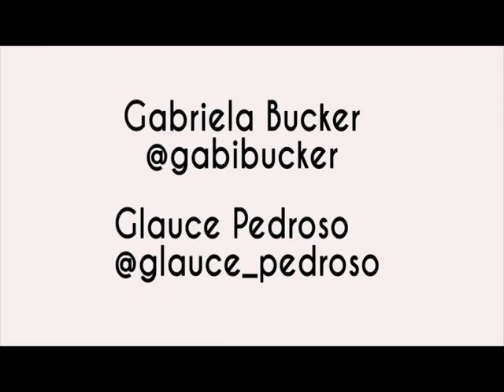100K da Bia Saito l Vlog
Olá meus criativos.
Essa foi a festinha de 100K da Bia Saito que foi realizada no Via Vale Garden Shopping em Taubaté - Sp.

Minhas redes